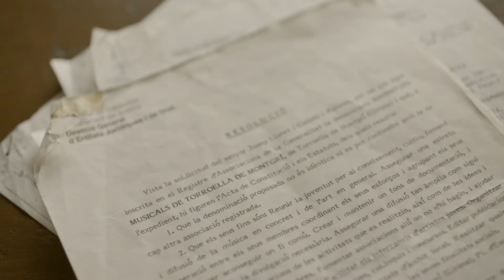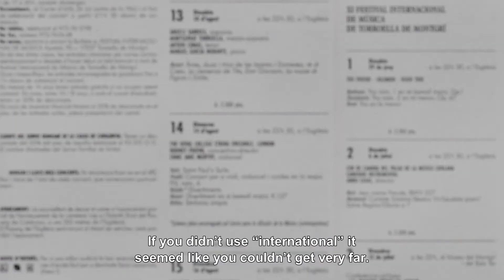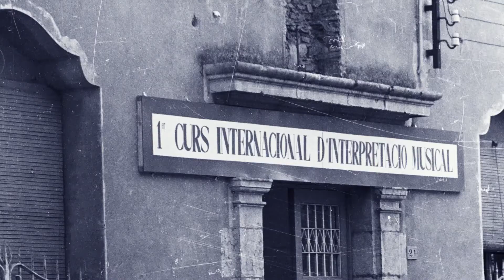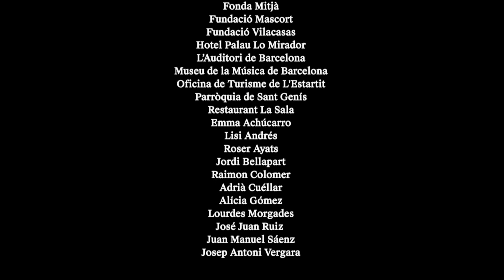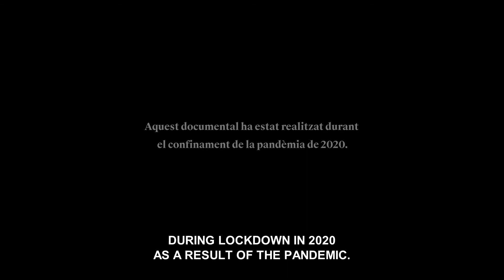Festival de Torroella de Montgrí 40 years of a festival Documentary ENG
Credits:
Pau Subirós Bosch, director and scriptwriter
Aïda Torrent Ciudad, director of photography
Daniel Lacasa, direct sound
Judith Miralles, editor
Albert Baquero, executive producer
Arlet Rodríguez, producer, documentation
Sergi Esgleas, motion graphics
Xavi Saucedo, sound post-production
Camille Zonca, documentary production company

It was filmed during the last weeks of confinement caused by the 2020 pandemic. It is dedicated to the memory of the victims of COVID-19 and to all parts of the cultural sector.

With the collaboration of AC/E, Acción Cultural Española
©Festival de Torroella de Montgrí, 2020.